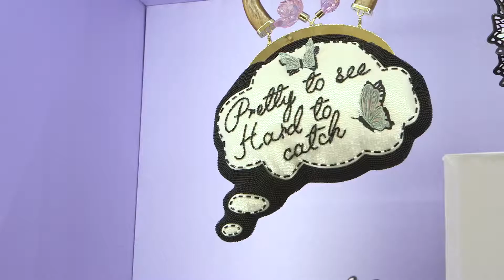TONI&GUY Catwalk hair - Sophia Webster for London Fashion Week SS18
The TONI&GUY Session Team backstage at Sophia Webster for London Fashion Week SS18.

The look: wispy and romantic

Credits:
Head of Team/Toni&Guy International Art Director - Cos Sakkas